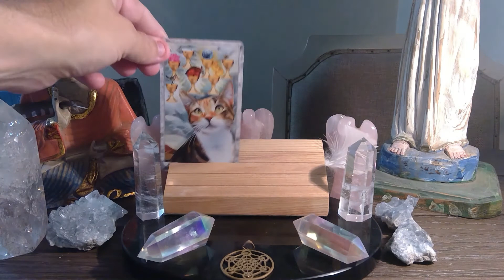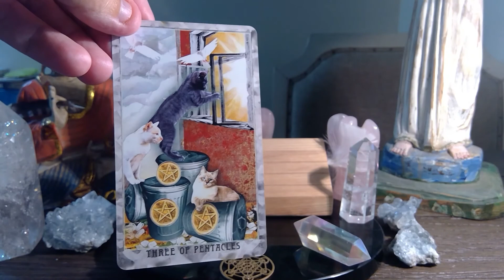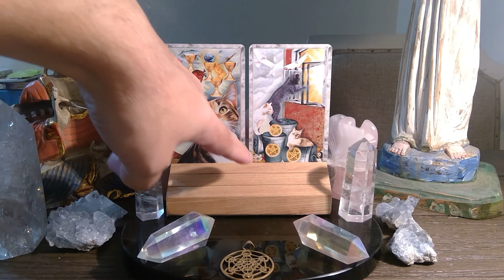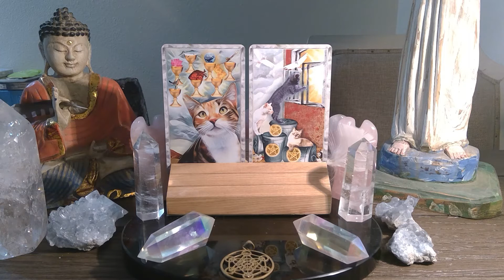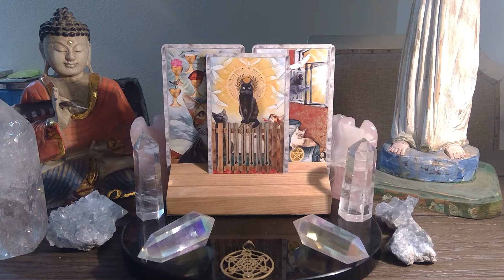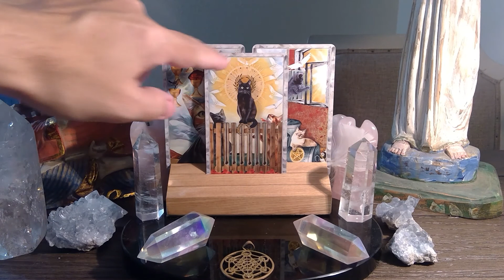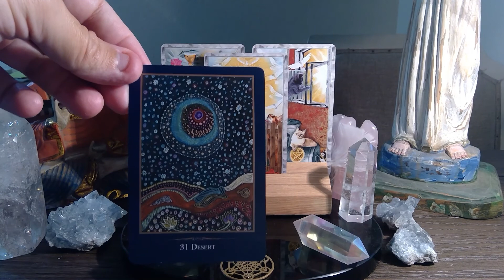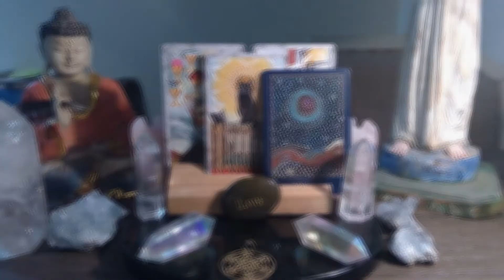11/15 to 11/21 WEEKLY TAROT READING / ENERGETIC FORECAST PLEASE LIKE SHARE COMMENT SUBSCRIBE!!💫❤️💫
Engelgeist daily tarot reading forecast for NOVEMBER 15th to NOVEMBER 21st!! Watch the video for more insight.

 THE GRIMALKIN TAROT by M.J. CULLINANE

THE EMPATHIC ORACLE by Steve Wilson & Michelle Motuzas